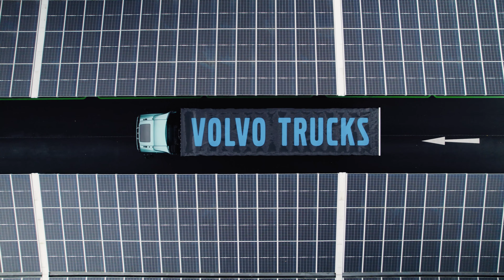How Hitachi ZeroCarbon is using data to decarbonise Heavy Goods Vehicles - Electric Freightway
That's why the data science team at Hitachi ZeroCarbon is so critical to the success of the Electric Freightway project.

Our principal partner is using data to help demonstrate how electric trucks aren't just the better environmental option, they're also the cheaper option when considering the Total Cost of Ownership (TCO).